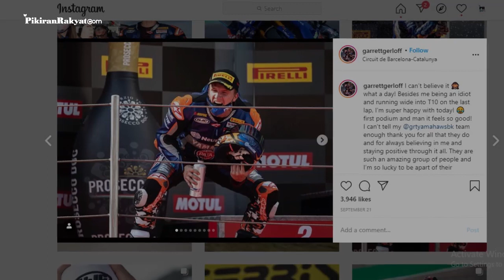Bukan Jorge Lorenzo, Yamaha Sudah Siapkan Rider Pengganti Valentino Rossi di MotoGP Eropa 2020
Valentino Rossi masih diragukan bisa turun di seri MotoGP Eropa 2020 pada Minggu, 8 November 2020 mendatang.
Rossi bangun pagi dengan gejala infeksi Covid-19 dan usai menjalani tes PCR, ia dinyatakan positif pada Kamis, 15 Oktober 2020. Ia pun harus absen dari MotoGP Aragon dan Teruel sekaligus.
Jika kondisi Rossi belum juga memungkinkan, Yamaha telah menyiapkan rider pengganti untuk Rossi. Rider tersebut bukanlah Jorge Lorenzo yang merupakan test rider Yamaha di MotoGP, melainkan rider GRT Yamaha WorldSBK.
Rio Rizky Pangestu/PRMN
Vid. Editor: Dwi Cahya/PRMN